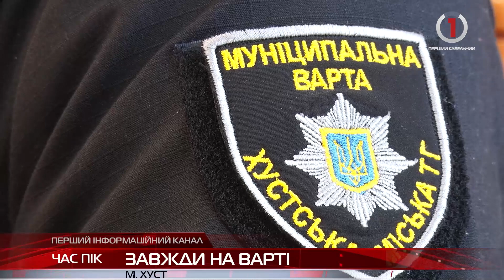«Муніципальна варта» Хуста щоденно бореться з правопорушниками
Проблема з паркуванням у Хусті починає врегульовуватись. Місцеві кажуть, муніципальна варта щоденно працює з порушниками, однак питання із браком паркомісць залишається